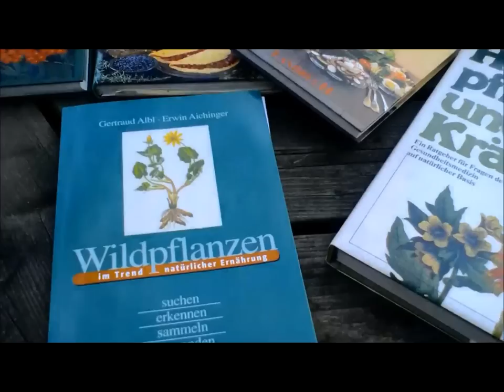🔴 OFFENER GARTEN - Projekt der ZUKUNFTSWERKSTATT in Herzberg am HARZ - Esperanto-urbo! ...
Ein Garten ist ein Stückchen Land auf dem mit Hilfe von Gartengeräten Pflanzen angebaut werden. Gärten werden meist privat genutzt. Meiner Ansicht nach dient der Garten der ZKW der Freizeitgestaltung. ...
TEILEN Sie dieses Video bitte...